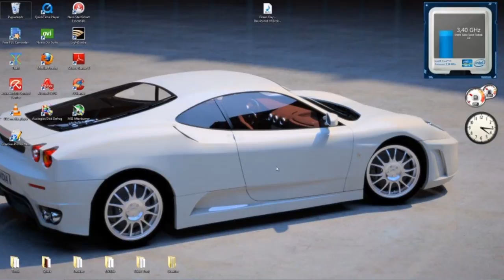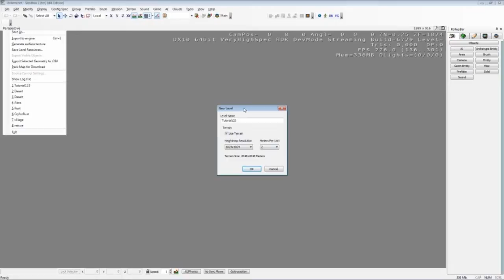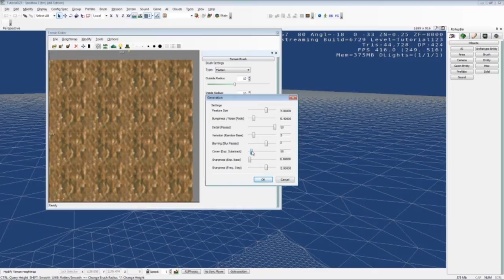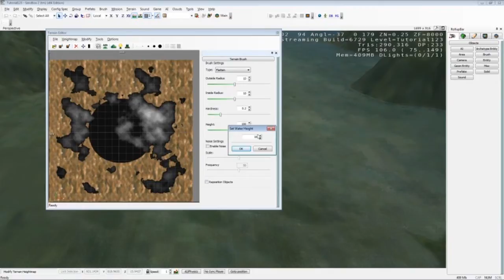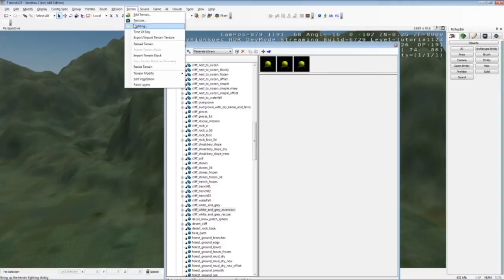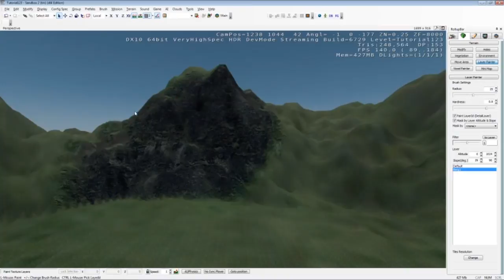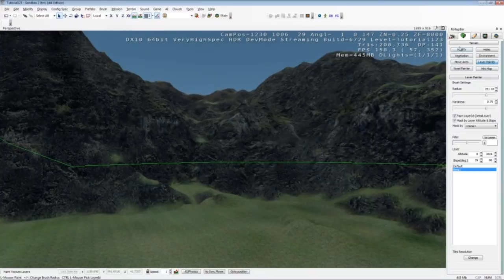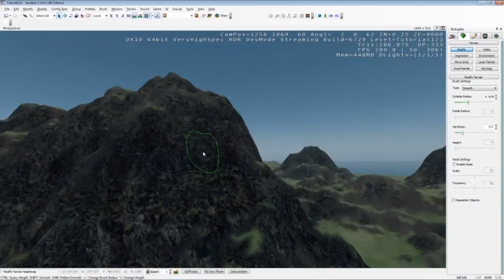Tutorial CryENGINE 2 Sandbox Deutsch Part 1 - Das Terrain gestalten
Wilkommen zu meinem ersten Tutorial zur Crysis Wars CryENGINE 2 Sandbox.
In diesem Video erkläre ich wie man die Sandbox installiert und das Terrain erstellt und texturiert.
Für die Installation braucht man folgende Schritte:

1.Den Patch 1.5 für Crysis Wars herunterladen und instalieren.

2.Das ModSDK herunterladen.

3.Die soeben heruntergeladene .zip Datei extrahieren z.B. mit 7-Zip.

4.Den Source Code installieren.

5.Die Tools installieren.

Danach kann man den Editor starten.
Bitte Beachten:
Es handelt sich um ein Tutorial für Crysis Wars das heißt für Multiplayer Maps.
Zusätzlich weicht der Editor bei den Texturen leicht von dem des Original Crysis ab.
Leider spreche ich in diesem Video leicht umgangssprachlich was aber in den anderen Parts besser wird.
Habe alle Parts schon ferig und muss sie nur noch hochladen.
Wer einen Blick auf die fertige Map werfen will kann sie sich als .zip unter folgendem Link herunterladen:

Zum installieren und zu starten muss man folgende Schritte befolgen:

1.Die Tutorial123.zip herunterladen

2. Die Tutorial123.zip extrahieren

3.Den Ordner Tutorial123 in einen Unterordner der Installation verschieben z.B.
  C:\Programme\Electronic Arts\Crytek\Crysis Wars\Game\Levels\Multiplayer\IA\
  Hierbei ist der Unterordner:
  ..\Crysis Wars\Game\Levels\Multiplayer\IA\

4.Um das Spiel zu starten muss man nun Crysis Wars starten

5.Nun erstellt man ein Lan-Spiel

6.Um die Map auszuwählen klickt man bei der Rotation auf Instant-Action und scrollt nach
   unten bis man die Map "Tal des Todes" auswählen kann.
   Dann klickt man auf "Zur Rotation hinzufügen" und danach auf "Spiel erstellen".
   Nun startet die Map.

Mein System:

Intel Core i5-2500K 4 x 3,3 GHz
Gigabyte GA-Z68AP-D3
6 GB DDR3 - 1333
MSI NVIDIA GeForce GTX 570 Twin Frozr III
Creative X-FI Extreme Gamer